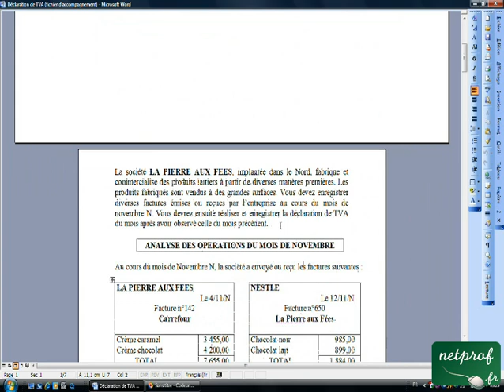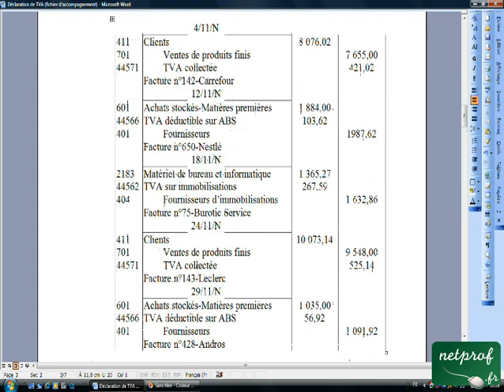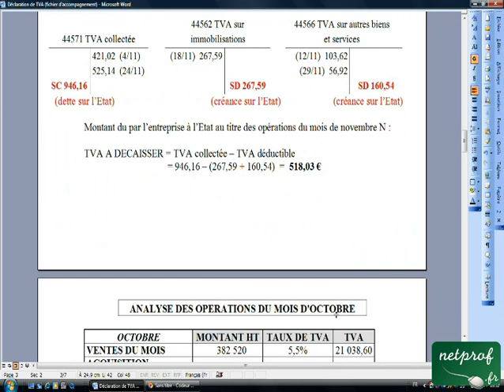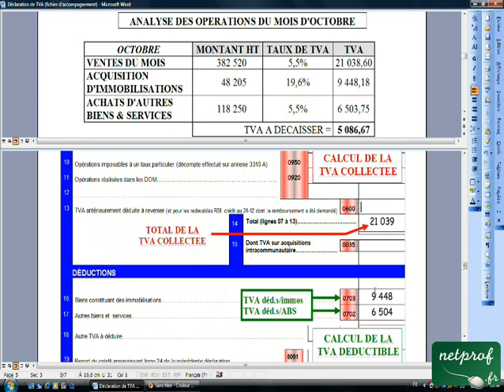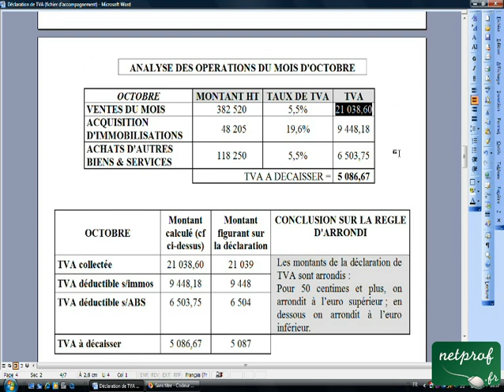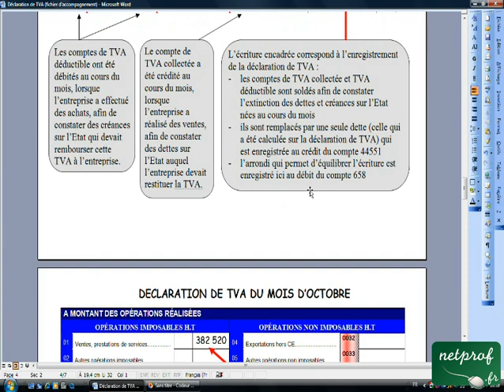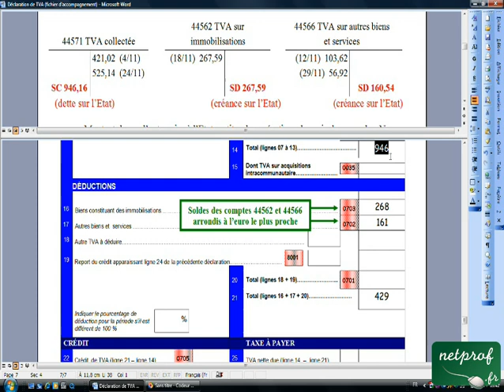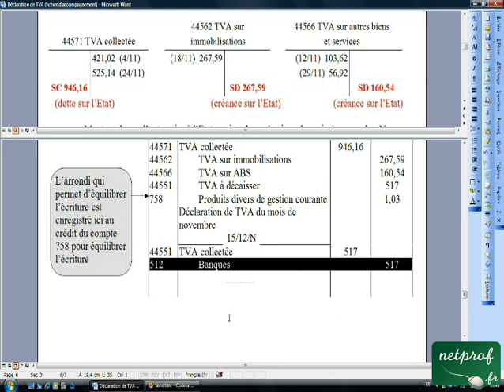06.2 Déclaration de TVA